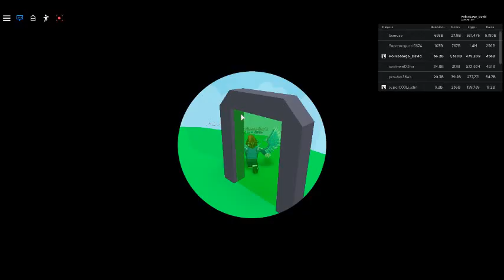Roblox Bubble Gum Simulator Update 49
🚨 UPDATE 49 🚨
🥚 700M Event Egg!
🐶 10 New Pets!
🛒New Traveling Merchant comes every Friday and Saturday!
💰 He sells Potions, Boosts, and Pets for currency. Make sure you’ve saved up!
😍 VIP Gamepass owners now get a 30% time reduction on Giant Chests!
💎 You can now exchange 10x more at the Gem Genie!
🐰 This is the last week of the Easter Event!